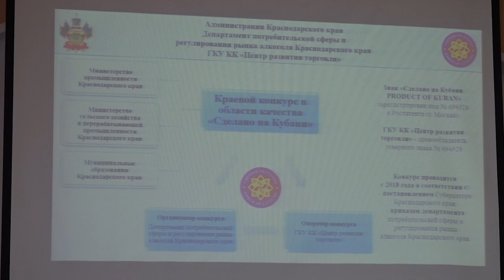Заседание Совета по развитию предпринимательства при главе МО Северский район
Обеспечение жителей товарами и  услугами - одна из главных задач, решаемых сообща властью и бизнесом. При этом важно, чтобы объекты потребительской сферы соответствовали всем нормам и требованиям законодательства и правилам благоустройства. Присутствующим в зале рассказали  о имеющихся видах поддержки малого и среднего бизнеса, а также о краевом конкурсе в области качества товаров «Сделано на Кубани».